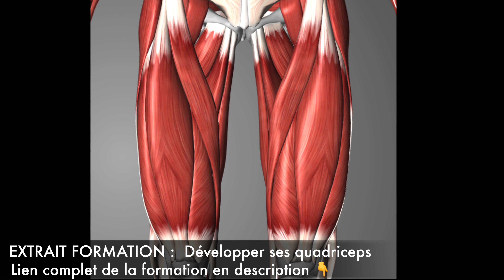MUSCLER SES QUADRICEPS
- Les exercices pour muscler vos quadriceps
- Muscler ses quadriceps quand c'est un point faible
- La logique morphologique et les contraintes à contourner
- L'anatomie des quadriceps expliqués simplement
- Les outils simples à essayer à votre prochaine séance de cuisses
- INCLUS : programme PDF + vidéo quadriceps
- Comment remplir vos quadriceps avec ces 8 exercices